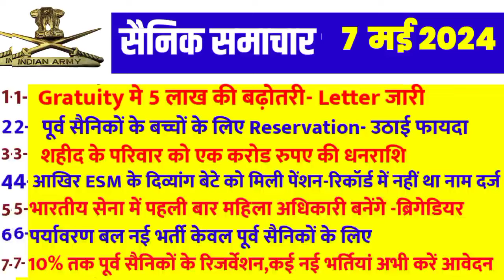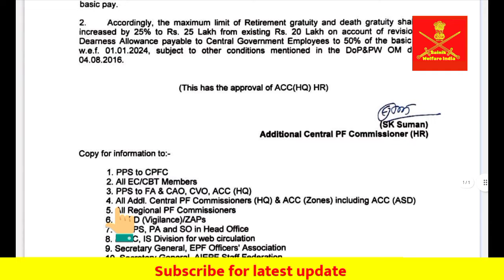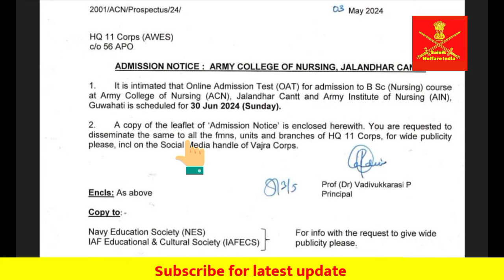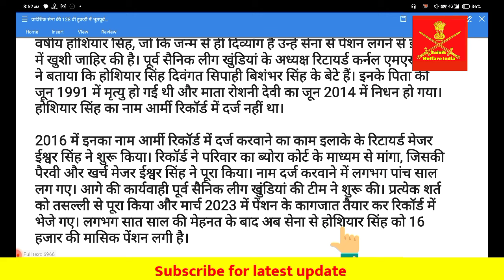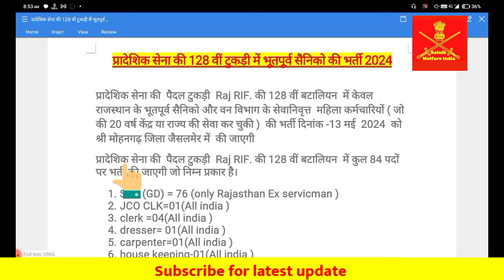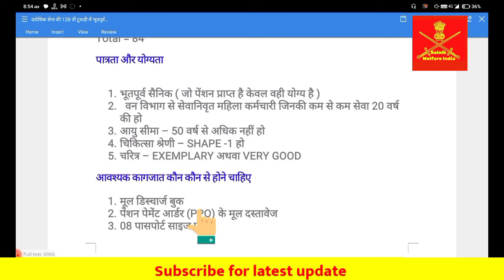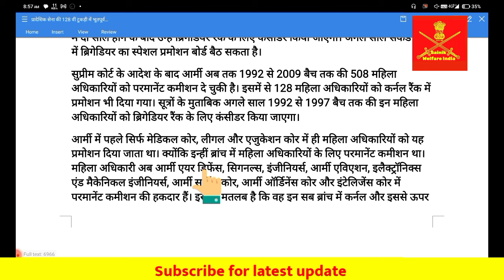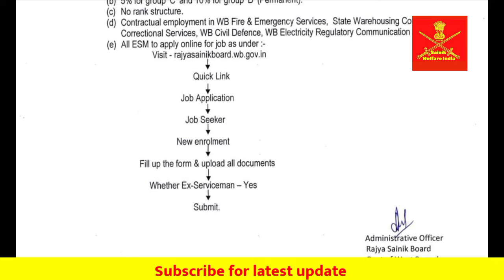Today प्रमुख सैनिक समाचार | 7 May 2024 Sainik News| Defence News| Sainik welfare| Ex servicemen jobs